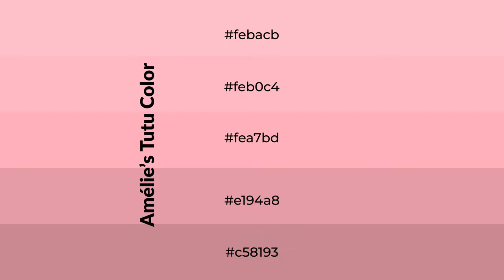Shades & Tints of Amélie’s Tutu color fea7bd A Cool Red color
Shades of Amélie’s Tutu color fea7bd Cool Shades of Amélie’s Tutu color with Red hue for your project!

Shades
Hex e194a8

Tints
Hex feb0c4